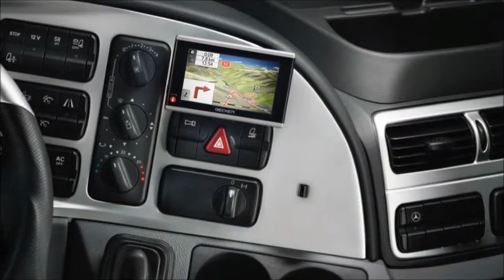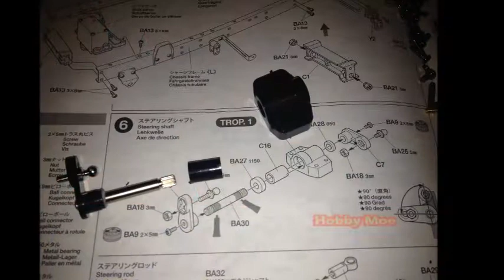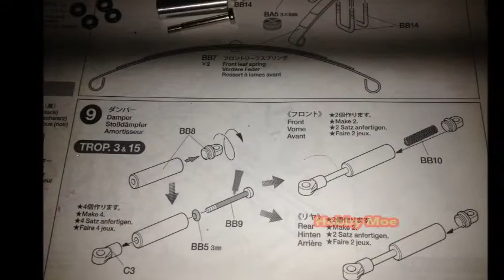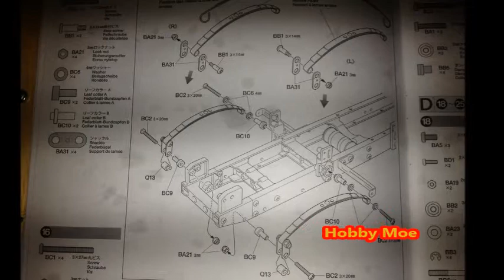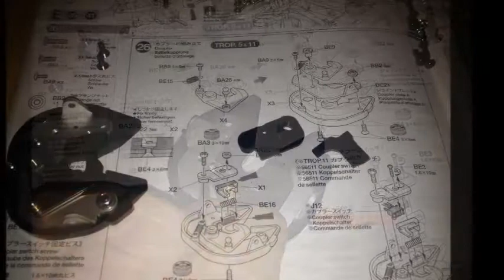Rc Mercedes Actros build part 5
Hay. This video is part 5 the making of the RC MERCEDES ACTROS BODY CHASSIS its very detailed item and needs a lot of time and experience as its connected with each other I tried to make a video of the making but decided not to do ? just made a step by step pictures as it was easier for me to work and shoot pictures, hope this video will help you in a way and I will be very happy to answer your questions with thanks.
HOBBY MOE
videos related.